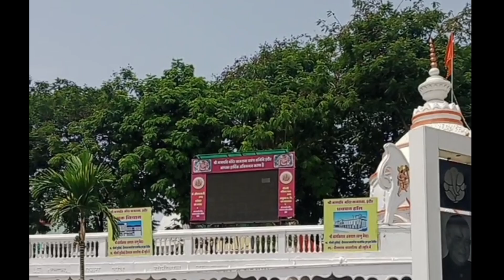Aaru 2Birthday खजराना गणेश मंदिर उम्मीद ना होने के बाद भी इतना बड़ा काम कभी सोचे नहीं थे